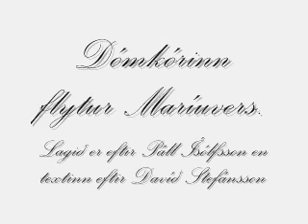Maríuvers.wmv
Maríuvers flutt af Dómkórnum. Lagið er eftir Páll Ísólfsson en textinn eftir Davíð Stefánsson